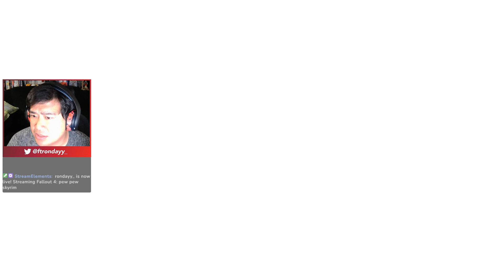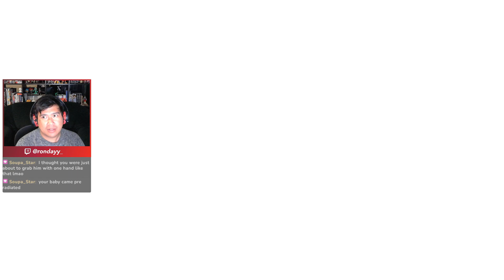pew pew skyrim